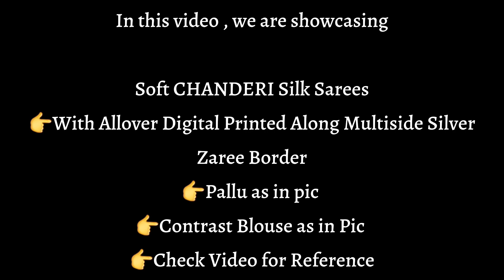Digital Printed Soft CHANDERI Silk Sarees with Zari Border| Krithi's Fashionista | Video - 203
Soft CHANDERI Silk Sarees
👉With allover beautiful digital printed along Multiside silver Zari Border
👉Pallu as in pic
👉Contrast Blouse as in Pic
👉Check Video for Reference